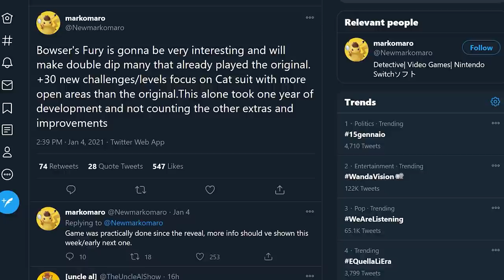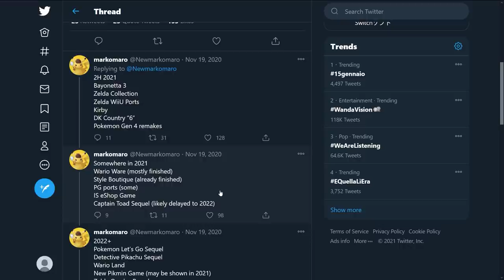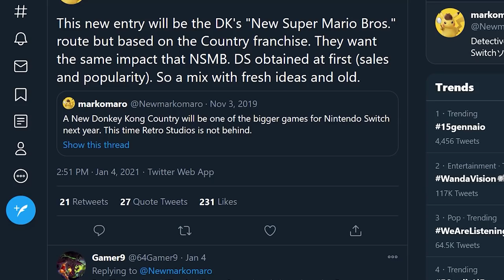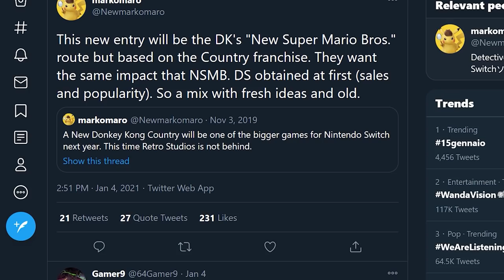Botw 2, Zelda 35 Collection, Metroid 2D e un Remake a sorpresa! Tutto il 2021 di Switch in un Leak?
Dopo i trailer a sorpresa di Super mario 3D World e New Pokémon Snap si sono riaccese le speculazioni sul 2021 di Nintendo Switch. I lleaker markomaro potrebbe aver predetto tutte le prossime uscite previste su console Nintendo. Non solo Breath of the Wild 2, ma anche un nuovo Metroid in 2D, una collection di Pokémon e una nuova IP. Senza contare i Remake di 4rta generazione pokémon così come i festeggiamenti per il 35 anniversario di Zelda, tra collection e Remake. Secondo voi queste previsioni sono attendibili?
Io sono il Poro Leak, Michele Maro, ciao!